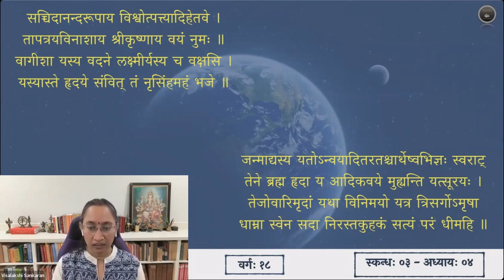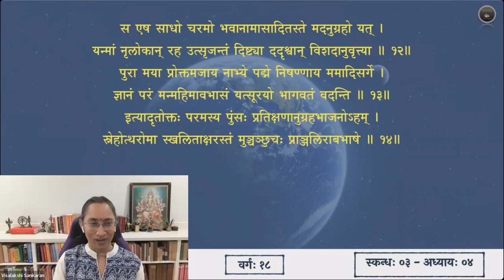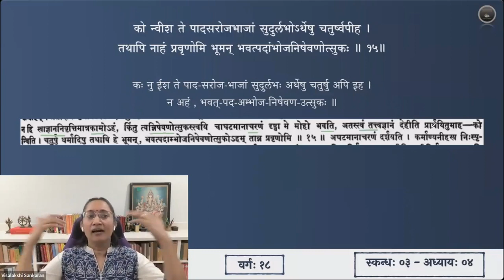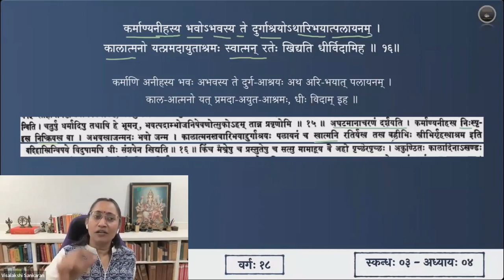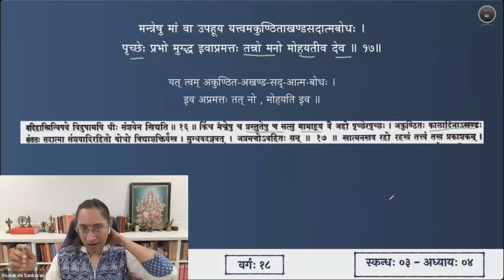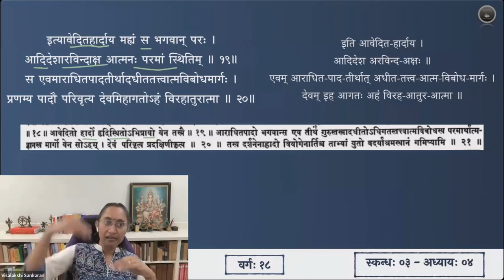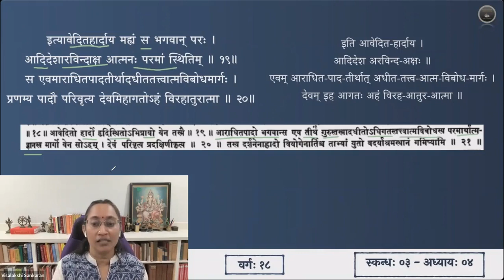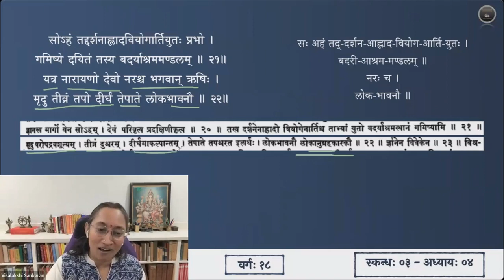श्रीमद्भागवतम् — भावार्थदीपिका — Skanda 03 — Chapter 4 — Slokas 15-22 — Session 18